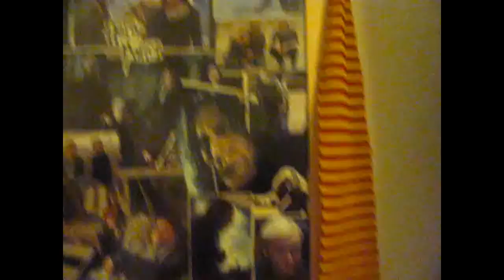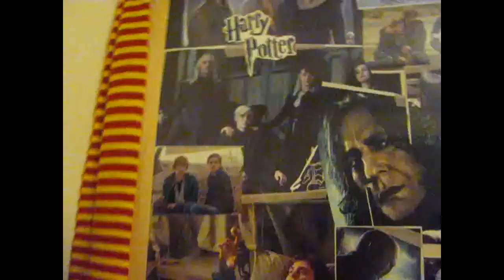FEEDING THE ADDICTION and DRINKING STARBUCKS (01.05.2013 - Day 547)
Day 547
The Vlog in which I keep feeding the addiction and ask to not judge.

I Have Other Channels! Check Them Out!